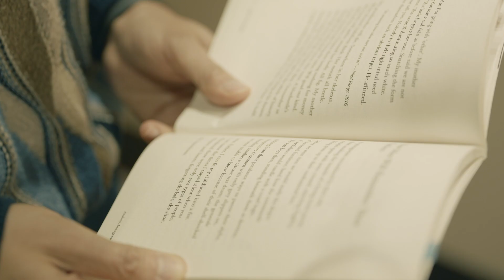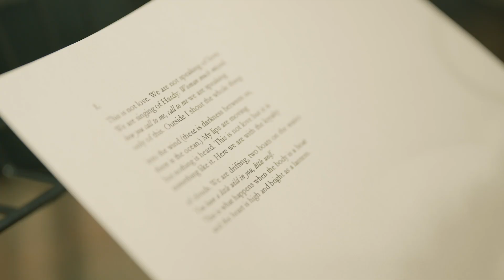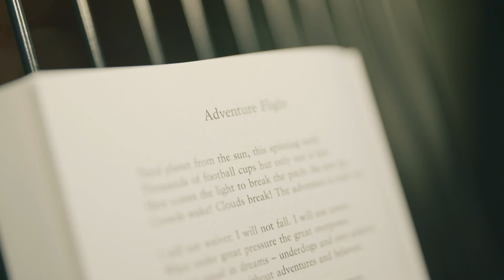We Come From the Sun - Cerys Matthews, Hidden Orchestra & 10 Poets